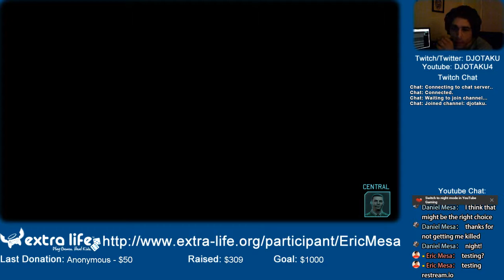ExtraLife: XCOM: Enemy Unknown Session 15 - Deadly Mistake